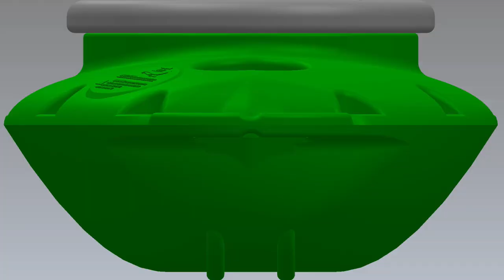CreekKooler Pup - Teaser Trailer - It's Closer